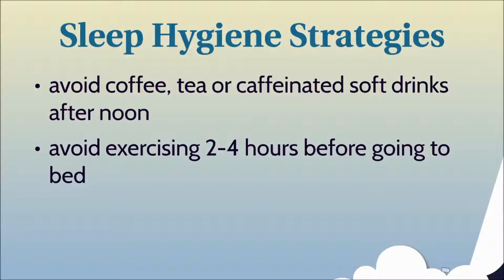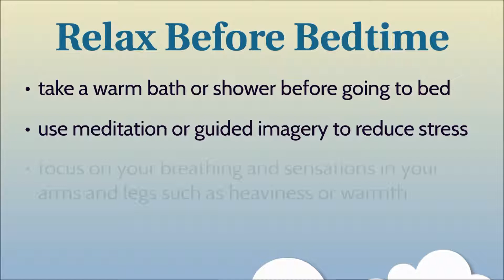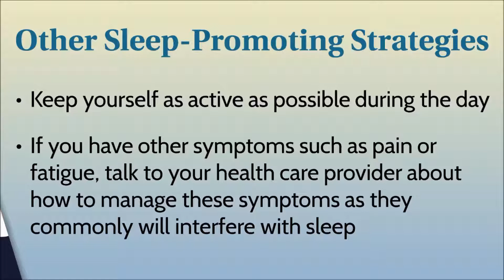Cancer symptom management: sleep trouble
Learn how to manage sleep trouble.